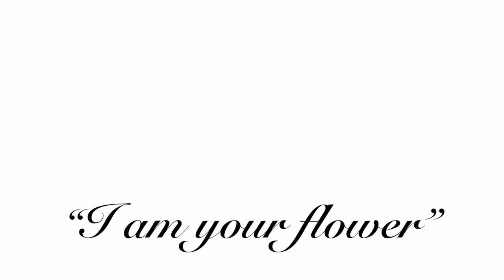Star Wars Bouquets from ThinkGeek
- Officially-licensed Star Wars merchandise
- A ThinkGeek creation & exclusive
- 9 long-stemmed plush of your favorite Star Wars characters
- Each super-deformed plush attaches to a "stem" via 2 elastic loops on its back and can be removed
- Materials: Polyester, polyurethane, and EVA
- Dimensions: Vader 6 1/2" tall, Stormtroopers 6" tall; bouquet c. 16" wide x 24" tall
- Ships in its own marked box to prevent it being crushed by other items
- Arrives in cellophane overwrap